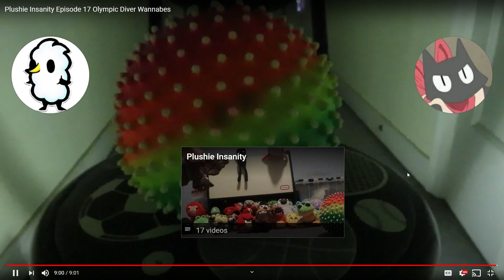Plushie Insanity Episode 18: Ultimate Showdown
So this took me half a year to finally record , _ , .
Episode 18 is finally out! What will happen next? No one knows, We'll just have to see.

Space - Vibe Avenue
Beep Beep - Schtiffles
Icy Island - Super Puzzle Platformer Deluxe
Jungle Temple - Vibe Avenue